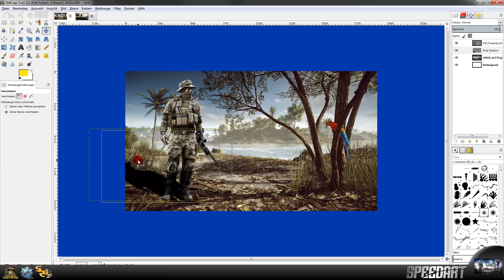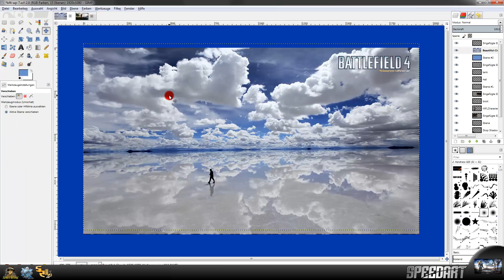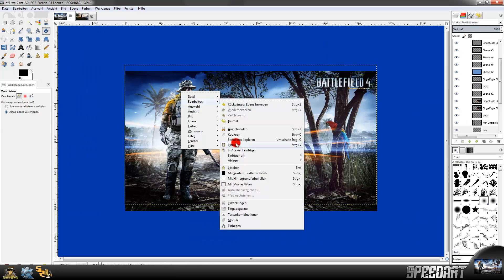Speedart - How to "Pimp" a Battlefield 4 Screenshot [part5]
Created a Battlefield 4 Wallpaper with many Screenshots for Shooter-sZene